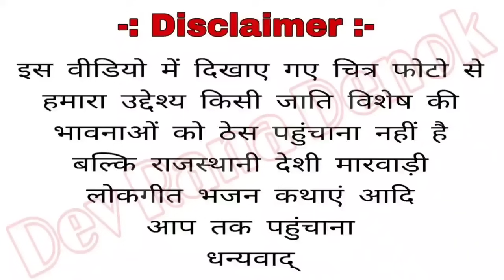श्री गाला भोमिया जी भजन 2023 घोड़ा आवे धणी रा हिंसता by सुरेन्द्र राणा बरजासर new bhajan surender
नाम का भोमिया जी सांग बनाने के लिए सम्पर्क करें ☎️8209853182

Vodafone- Mo.9983865592

Jio- Mo.8209853182